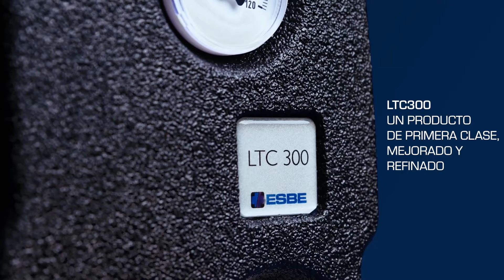ESBE presenta el producto del mes: LTC300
¡Por fin está aquí! ESBE lanza la serie de unidades de carga LTC300. Un aliado fiable y preciso
para calderas calentadas con combustible sólido.

» Obtenga más información sobre los beneficios de la serie de unidades de carga LTC300 de ESBE